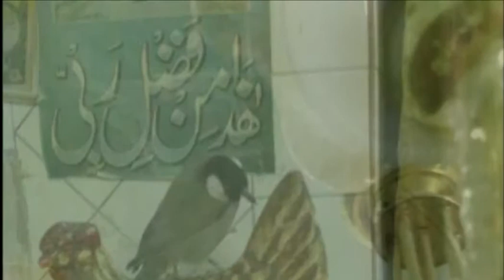شجن ومشمش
صوت البلبل الفتان صقر الطيو ر